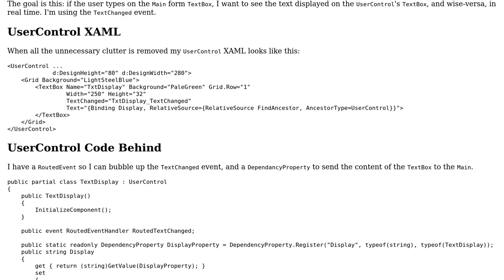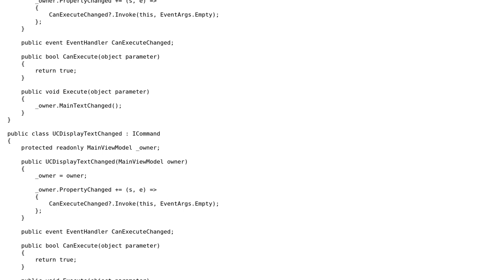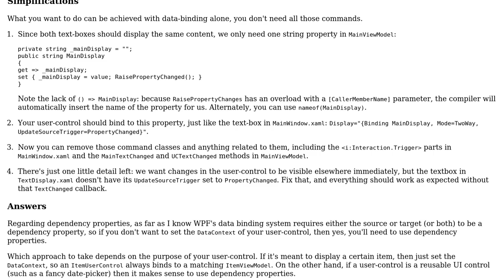Code Review: MVVMLight Toolkit Data Binding Technique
With thanks & praise to God, and with thanks to the many people who have made this project possible! | Content (except music & images) licensed under CC BY-SA | Music | Images & others | With thanks to user Sach user Pieter Witvoet and the Stack Exchange Network Trademarks are property of their respective owners. You are responsible for your own actions.